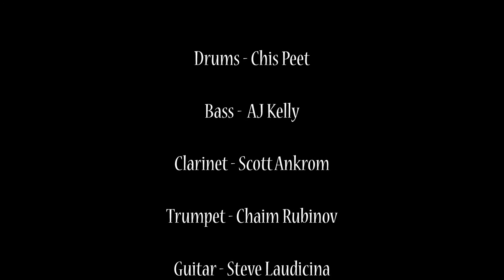Django Reinhardt's "Douce Ambiance" by JP Soars & the Red Hots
Drums - Chris Peet
Bass - AJ Kelly
Clarinet - Scott Ankrom
Trumpet - Chaim Rubinov
Guitar - Steve Laudicina
Guitar - JP Soars

Filmed at Boston's on the Beach, Delray Beach, Florida.